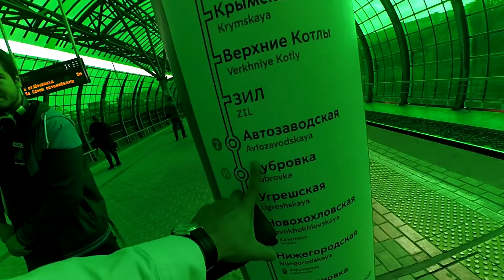VLOG: рыбалка, большой теннис и переезд в Москву [ВСЁ ТОЛЬКО НАЧИНАЕТСЯ!]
В этом видео Александр Жиганов впервые пробует свои силы в рыбалке, играет с другом в большой теннис, фотографирует девушек и отправляется в Москву. Следующие ролики будут представлять из себя будни фотографа/оператора в Москве.

00:19 - рыбалка в Ставрополе
02:13 - игра в большой теннис
03:38 - монолог на тему красоты Ставропольской природы